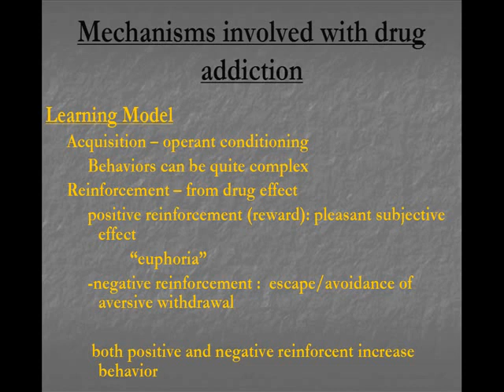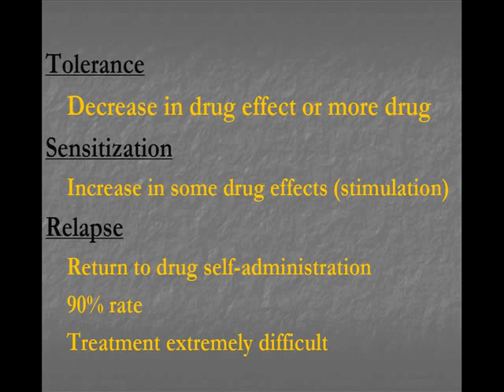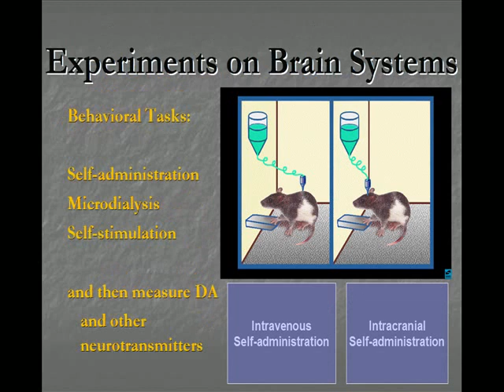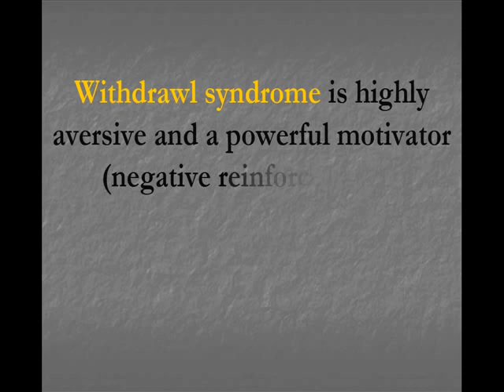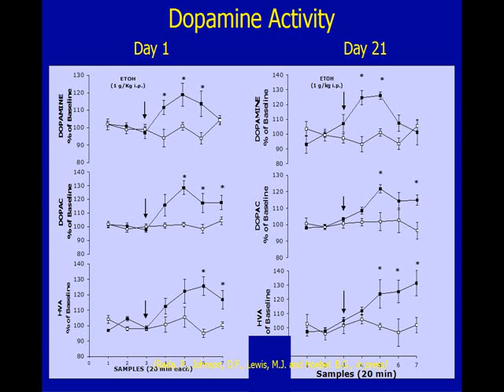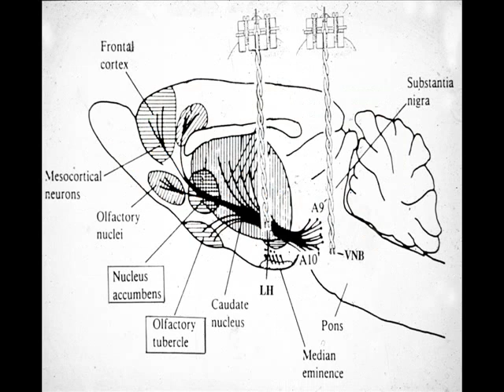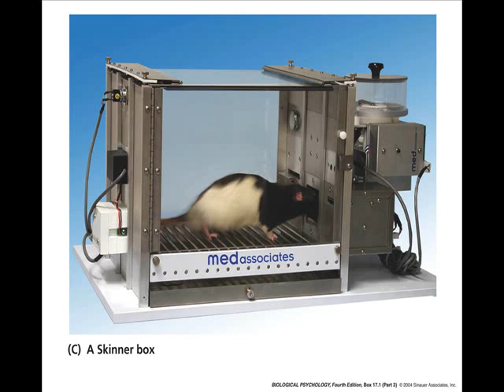ADDICTIONS AND NEUROCHEMISTRY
NARCOTICS AND OPERANT CONDITINING